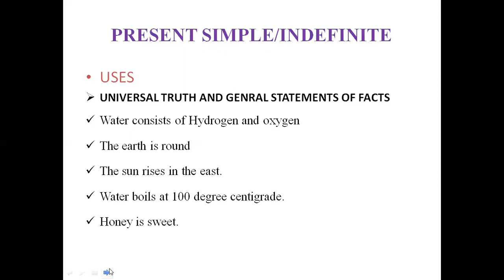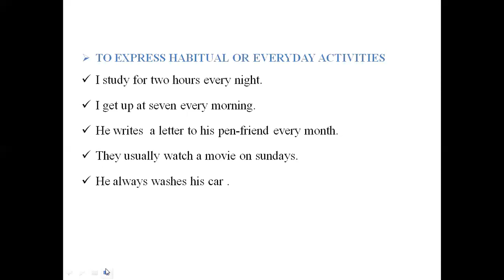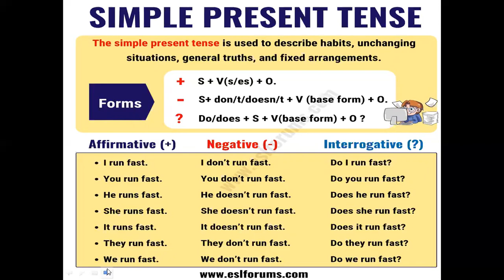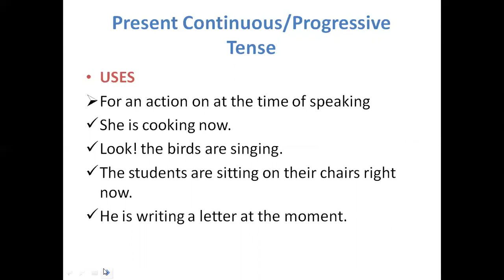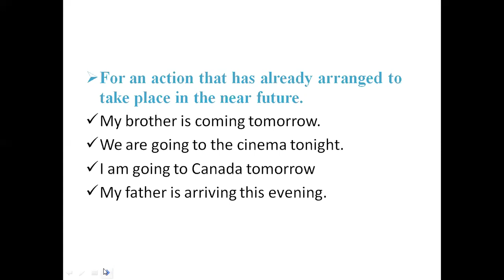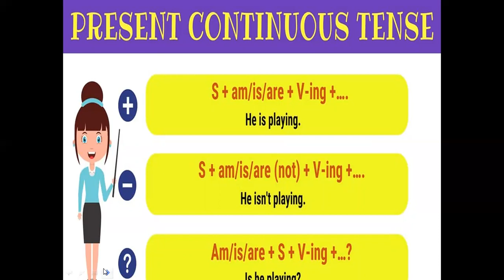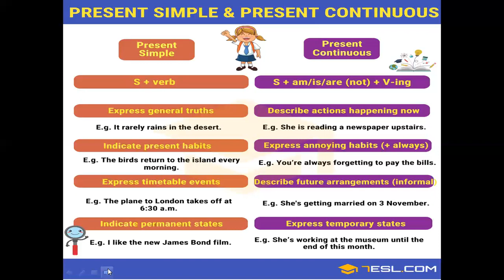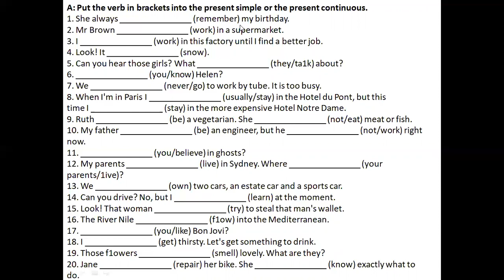LECTURE NO# 01 PRESENT SIMPLE VS PRESENT CONTINUOUS TENSE